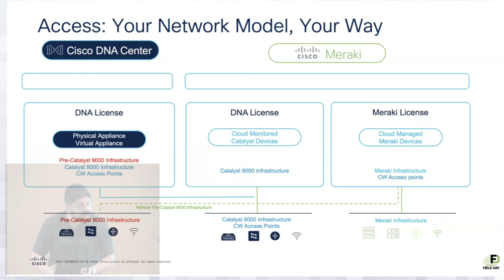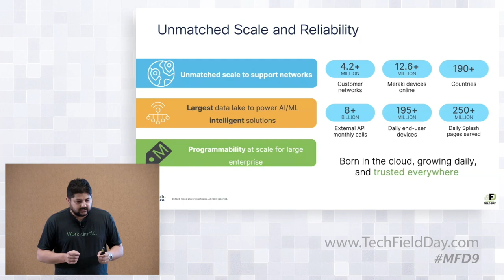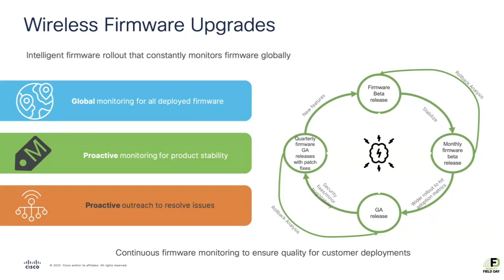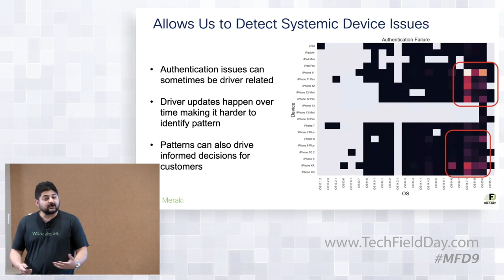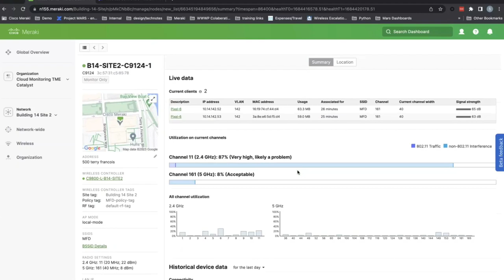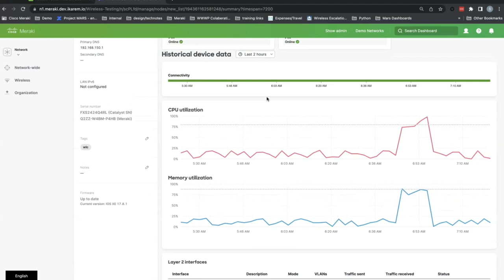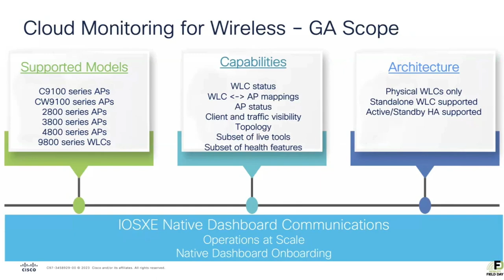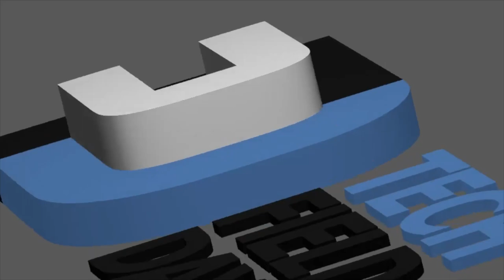Cisco Wireless Management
Two of the worlds’ largest and most advanced brands converge in Cisco Wireless. Cisco Wireless allows you to customize your network experience, your way. Our solution gives you the freedom to choose a solution that works best for your network. Customers now have the operational flexibility to choose either Meraki dashboard or Cisco DNA Center for the Cisco Catalyst family, providing extensive monitoring and management capabilities while enabling the choice as to where the services are running—on-premises or in the cloud. Tune in to find out the next phase for Cisco Wireless connectivity.